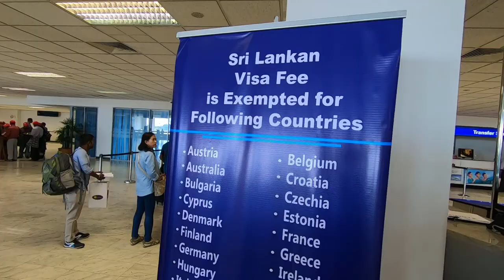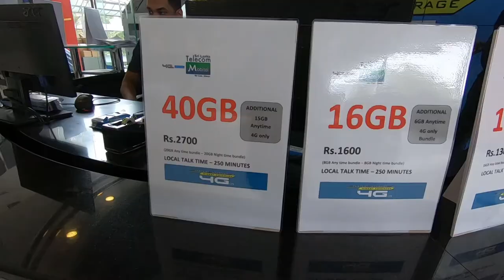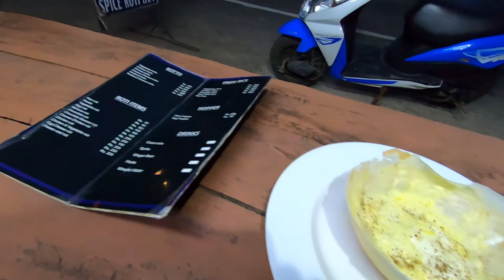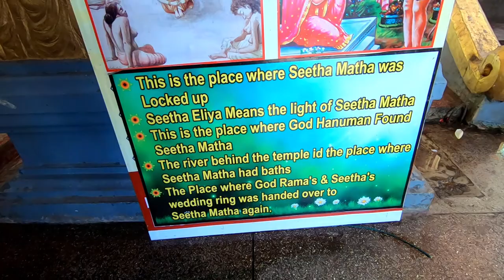19,000rs में श्री लंका की 8 cities कैसे घूमे🇱🇰 | Plan your EPIC travel😱 | Must watch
Hello everyone
Indian travelling solo in sri lanka under 19,000 including Flights... 8 places covered. Must watch